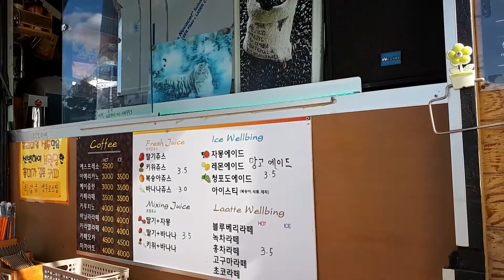계양대교 아래 아라자전거길